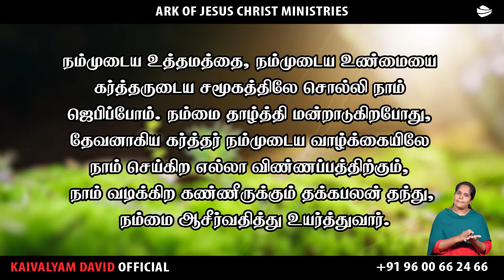ARK OF JESUS CHRIST (SEPTEMBER 13 PROMISE WORD)